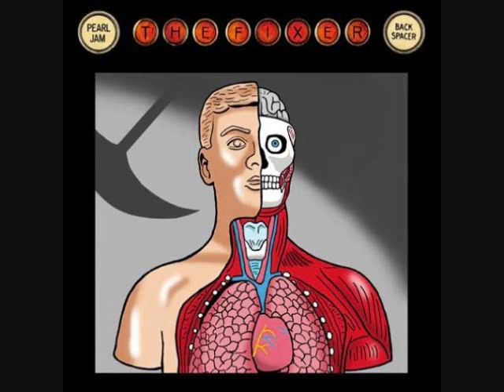The Fixer-Pearl Jam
The Fixer By Pearl Jam